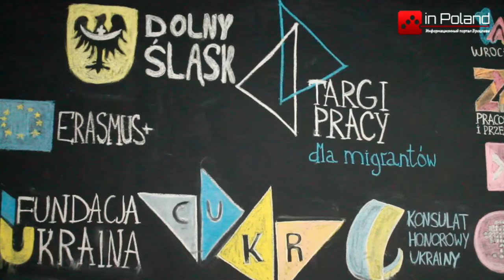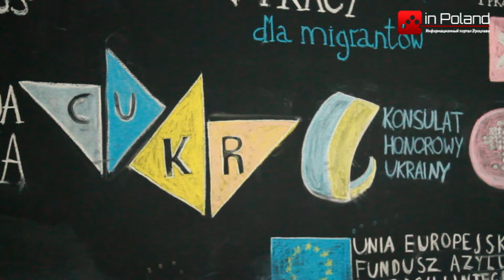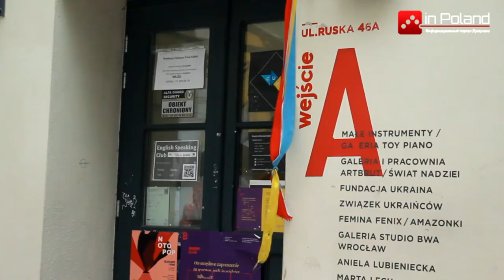We Wrocławiu odbędzie się ForUM dla migrantów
ForUM  — For Unity of Migrants (Для єдності мігрантів) має на меті презентацію та підсумовання діяльності в сфері міграції, розвитку багатокультурного суспільства , а також обмін досвідом. Ще одна особливість — цього року він відкривається на всіх мігрантів.